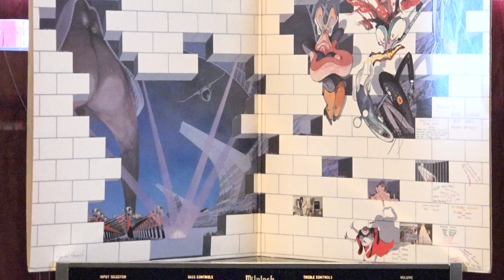Pink Floyd - Another Brick In The Wall - AR3 SPEAKERS